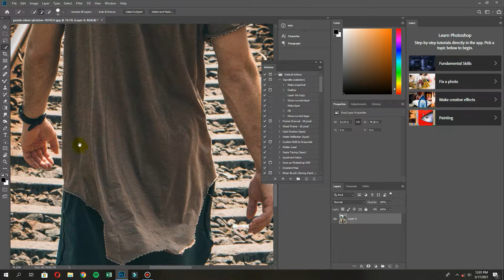Photoshop t shirt Color Change | change white t shirt color photoshop | GTA TAK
Hey, This Video is from GTA TAK

In this Photoshop Tutorial I will show how to change T-shirt color in photoshop cc & cs6 it will even work in cs5...

Step 1 : select the t-shirt area with quick selection tool or with the pen tool.

Step 2 : right-Click on the selection or go to layer option and select Layer via copy.

Step 3 : While selecting new T-shirt layer go to solid colour and choose any colour you want for eg.yellow or green etc.

Step 4 : Now create clipping mask of t-shirt layer..

Step 5 : go to blending options select mulitiply
and try another Blending options like colour burn , darken who knows which one suits your project best...

So, Just give it a try...

▶▶FOLLOW ME ◀◀
▶INSTAGARM